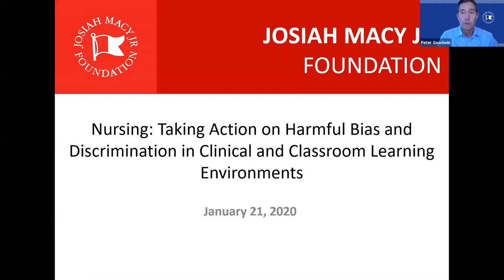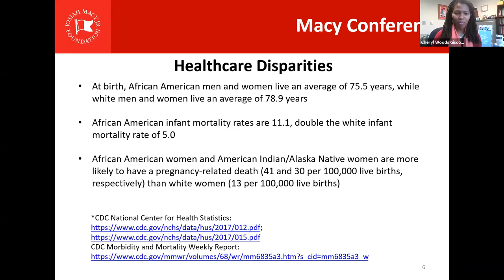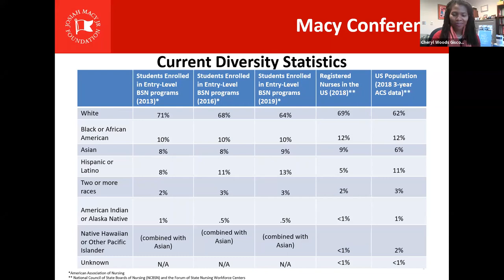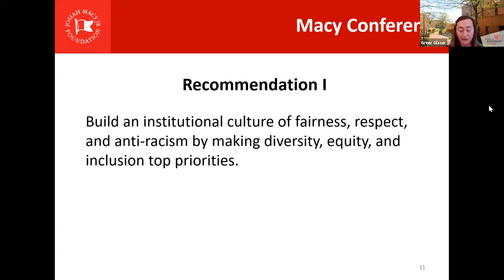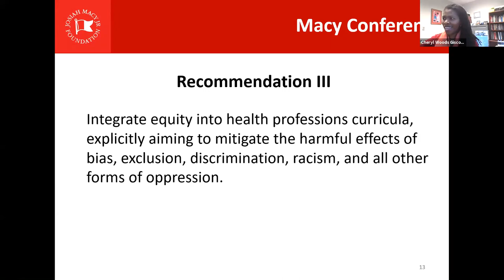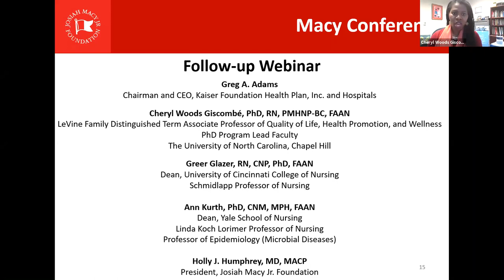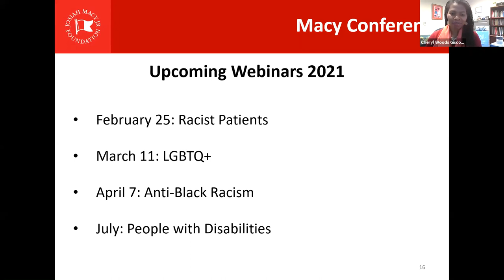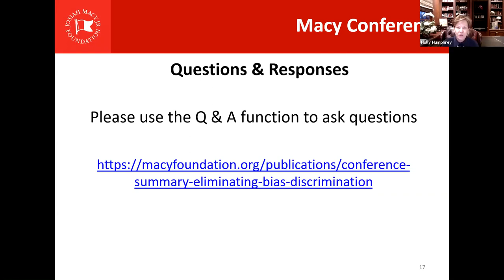Nursing: Taking Action on Harmful Bias, Discrimination in Classroom & Clinical Learning Environments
On Thursday, January 21 at 5:00 p.m. Eastern, the Josiah Macy Jr. Foundation hosted a webinar to discuss the 2020 Macy Conference recommendations on addressing bias and eliminating discrimination in the classroom and clinical learning environment within the field of nursing.

Confirmed Speakers included:
-Cheryl Giscombé, PhD, RN, PMHNP-BC, FAAN, University of North Carolina at Chapel Hill
-Greer Glazer, RN, CNP, PhD, FAAN, University of Cincinnati College of Nursing
-Ann Kurth, PhD, CNM, MPH, FAAN, Yale School of Nursing